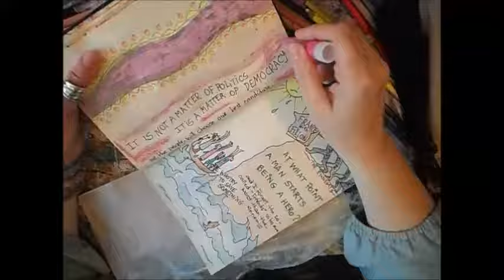Drawing Tutorial: When The Freedom Of Speech Appears on My JOURNAL, Francois FILLON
It is not about Politics, it is a matter of Democracy.
It is hard sometimes to just shut up.
I don't want to annoy you with the French Politics, just so you know, for the first time, a candidate is chased by the Justice, the Media, the other candidates, and he has even enemies in his own party. All this prevents us from making a serene choice for our next President whoever he is. Fillon is not a criminal, what he did was not so terrible and chiefly legal, but it seems that another candidate is forced on us by all the powers in place.
My concern is not the political views here, I am  just wondering at what point his courage, him fighting against everybody, doesn't make him kind of a hero?
I also was pretty upset, and decided to vent all this in my drawing.
P.S.: forgive my mistake on "enemies" on my video, I wrote it like in French.

The Music you are hearing is:
"Don't Hate Me" by Jingle Punks

And we, the people, should be free to vote for whoever we want.